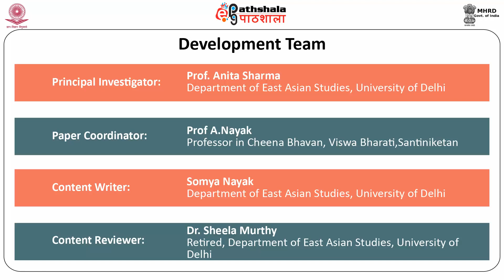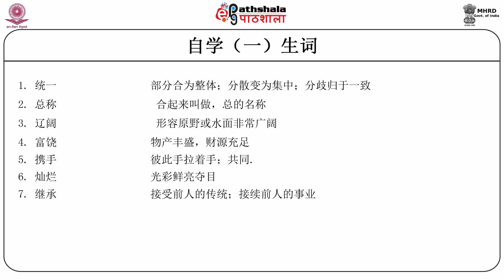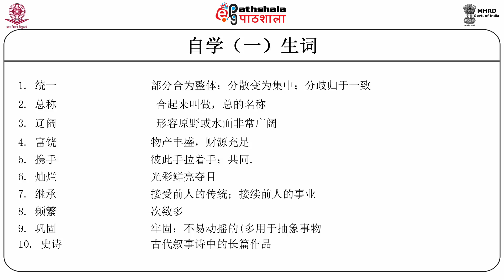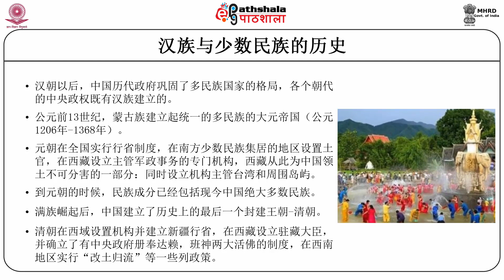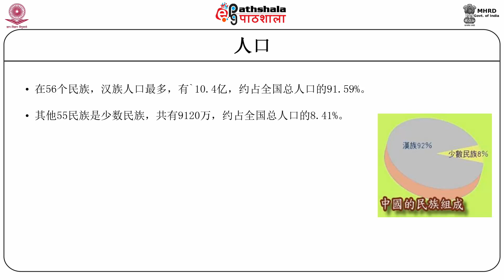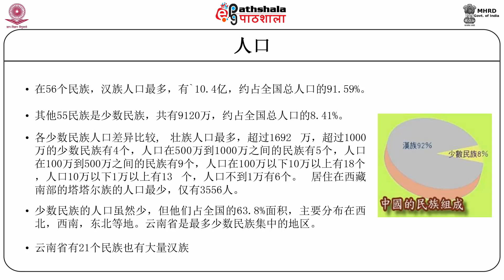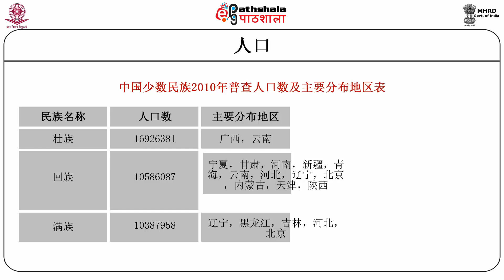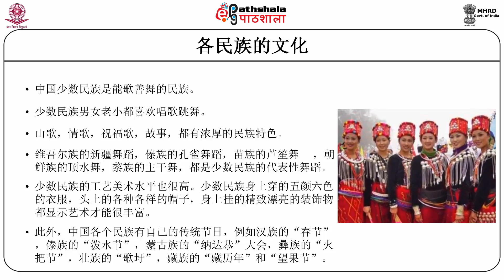Outlines of indian history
subject:Chinese
Paper : Chinese society and culture/ 中国社会与文化